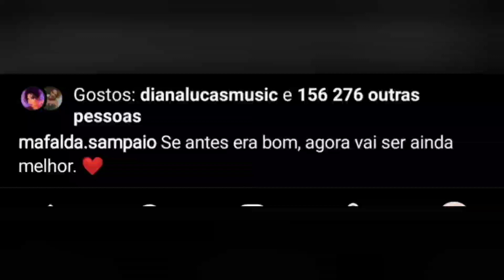Mafalda Sampaio GRÁVIDA pela SEGUNDA VEZ!